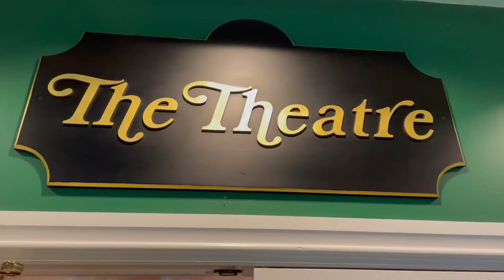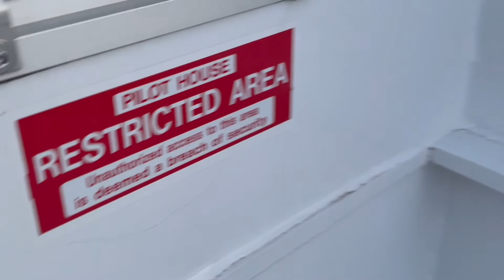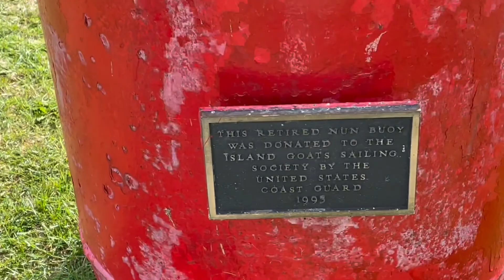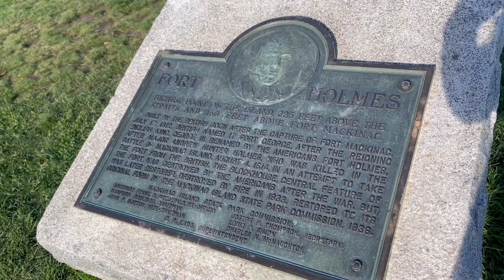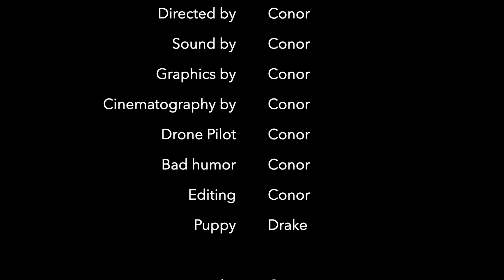Mackinac Island Vlog (Part 2)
This is the second part of my October trip to Mackinac Island. I wrap up the day with my buddy Andrew at Grand Hotel, we check out a lot of cool rooms in the hotel and we visit the Cupola Bar. The Cupola Bar is one of the fanciest places to get a drink on the island for sure. In day 2 I puppy-sit for my friend Austin's dog, Drake. Kara brought her dog Fritz with her too who is basically Sheplers Mascot. Drake and I play on the beach at Windermere point and I found out that he loves to listen to Saxophone. Drake sadly had to go home and take a nap so I did some biking in the interior. I show off Sugar Loaf rock which is an incredible rock formation that jets out of the middle of the island.  From there I did some more biking and checked out all the amazing colors, I stopped by the airport and went to Fort Holmes. Fort Holmes is an impressive fortification on the highest point of the island, built by the British in 1814. Sadly I had to end my journey there and headed back home. This was a super fun trip and I am so glad I got to see my coworkers and friends from Sheplers and Mackinac Island!

This had been an incredible season for the Island and I am sure next year will be as well. Thanks to friends who made it such a great season! If you work on the island I would love to hear about your favorite spots or stories from working there.

P.S. the secret message at the end was from Borg. You are special.